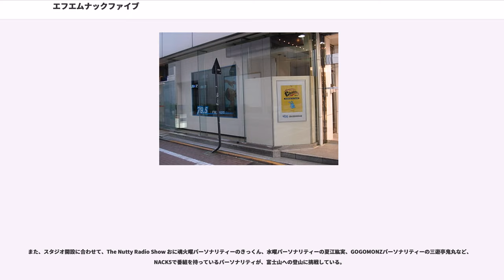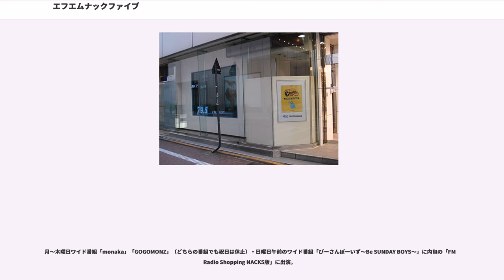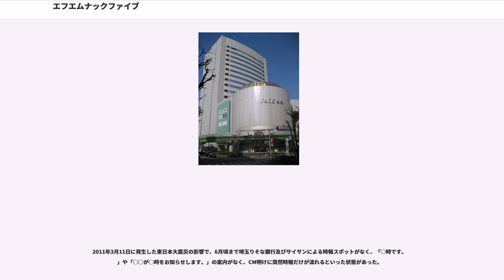エフエムナックファイブ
株式会社エフエムナックファイブ（NACK5、"FM NACK 5 Co., Ltd."）は、埼玉県を放送対象地域として超短波放送（FM放送）をする特定地上基幹放送事業者である。

1988年（昭和63年）10月31日に「エフエム埼玉」（エフエムさいたま）として開局。開局当初の愛称であった「」（エフエムナックファイブ）が、2001年に正式名称として改められた。名前の由来は、割当周波数の79.5MHzをもじったもの【7（な）・9（く）・5（Five＝ファイブ）】。一部のパーソナリティは番組内で「79点5、だからNACK5」とコメントする場合がある。なお、当初ラテ欄では「FM795」と表記されていた。FMラジオ局としては昭和時代最後の開局であった。多くは「NACK5」とされるが、さらに略して「NACK（ナック）」とも呼ぶ。

キャッチフレーズは、2016年10月1日から （メイク・ザ・フューチャー・エフエムナックファイブ）を使用している。2016年9月まで （チャレンジフォーザフューチャー・エフエムナックファイブ）だった。

ウサギをモチーフにした、全身水色のキャラクターが「らじっと」である。NACK5のPC公式サイトの中のQRコードの真ん中にちょこんといる水色の顔、モバイルサイトではNACK5の局ロゴの下にいるキャラクターが「らじっと」である。名前の由来は「ラジオ+ラビット(ウサギ)」の造語である。

週間番組表などでは、基本的にNACK5パーソナリティの写真が掲載されるが、一部のパーソナリティにおいて所属事務所の方針で写真の使用が認められていない場合や、本来のパーソナリティとは別のパーソナリティが担当する場合など、局の都合により写真が用意できない場合は、「らじっと」に差し替えられる。

なお、誕生日は3月3日で出生地はときがわ町となっている。

NACK5で長くパーソナリティを務めていたナレーターの土屋滋生曰く、「目つきの悪いウサギ」である。

期間限定ではあるが埼玉県民が最も訪れる東京都内の地である池袋のサンシャインシティでらじっとに会える。

開局当初から、受信環境の悪かった埼玉県北西部の環境改善のため、1998年（平成10年）6月に、本局の送信所を浦和市（現・さいたま市）の平野原送信所から、比企郡都幾川村（現・比企郡ときがわ町）の飯盛峠に移設した。

送信所アンテナの地上高が高くなったことで、可聴エリアが関東平野一円に広がった。また、送信所を移転してからはビデオリサーチの聴取率調査の首都圏対象地域も可聴エリアに入ったことから調査の対象になった。なお、radikoでの配信地域は埼玉の他に東京・神奈川・千葉、さらに2013年7月からは茨城・栃木・群馬を含めた1都6県となっている。また、radiko.jpプレミアム（有料エリアフリー聴取）参加局である。

20歳代をコアターゲットとしたコンテンポラリー音楽を中心とする放送編成は基本的に維持しつつ、差別化を行っている。音楽以外の番組等は現在になっても引き継がれている。

全曜日午前5時基点であり、平日と土日の時報スポンサーの切り替わりも午前5時である。深夜は午前5時をまたぎ午前6時まで放送する番組が多いのが特徴であったが、基点をまたぐ番組は年々姿を消していき、2013年4月からは平日深夜の『STROBE NIGHT!』が1時間短縮され『NACK5時ラジ』が開始、また2016年10月からは金曜深夜『FANTASY RADIO』の短縮と『Startup Saturday』の開始で、土曜深夜の『手賀沼ジュンのウナンサッタリ・パンツ』が基点をまたぐのみとなっていたが、こちらも2018年春改編で短縮され『THE SONG OF MIND』『ディスカバー彩の国』が開始されたことで、基点をまたぐ番組は消滅した。

独立系局では珍しく報道局「ニュースルーム」（旧称「報道情報センター」。2010年秋より改称）を持ち、ニュース・天気予報や埼玉県の道路交通情報が多い。また、「MORNING LINE」、「AFTERNOON LINE」、「NACK5経済情報」などのミニニュース番組、時事解説番組「夕焼けHEADLINE」を放送しているのも特徴である。また、気象警報なども、番組中に頻繁に随時挿入...